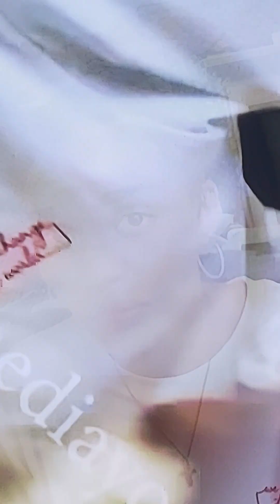Reaction: China Anne Mclain about Michael McClain "Theory"